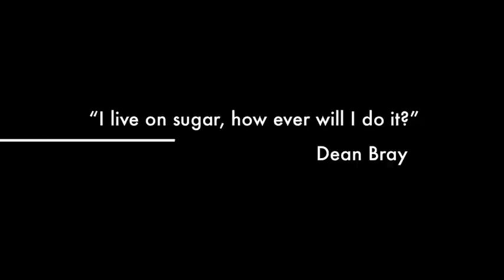Sugar Free Trailer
Myself and my housemate Dominique have decided to make a sugar free video diary so we can keep track on how we're doing and to have a bit of fun.